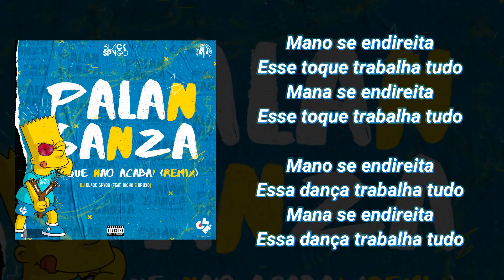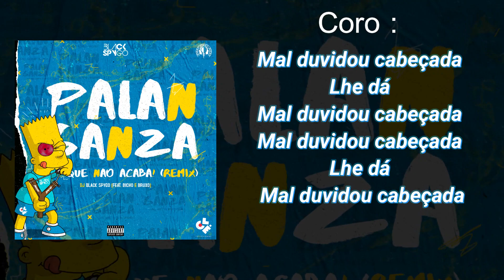Black Spygo - Palangaza Que Não Acaba Feat. Bicho & Bruxo Prod. Marcio Beat